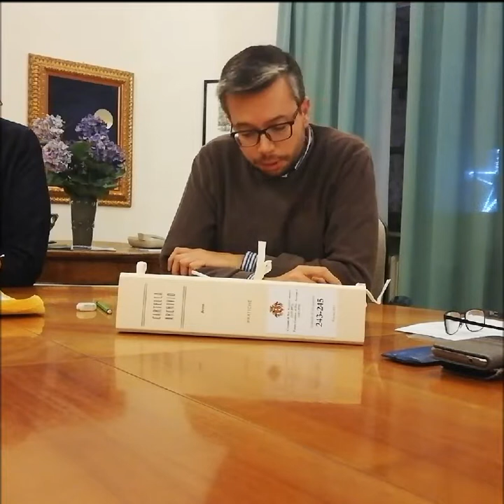Conferenza stampa di fine anno - Amministrazione comunale di Bra - 27.12.2018